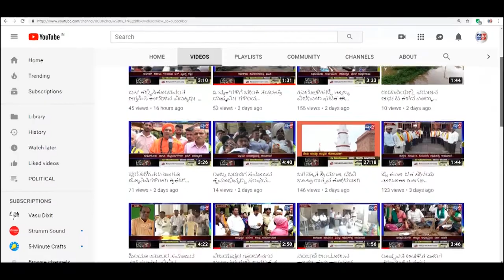YAMAKANAMARDI-ಮೋಟರ್ ಬೈಕ್.. ಪಿಕಪ್ ವ್ಯಾನ ನಡುವೆ ಅಪಘಾತ.||SATYAM TV KANNADA